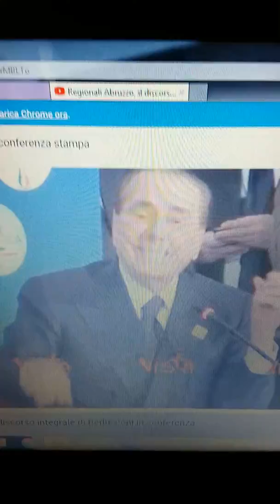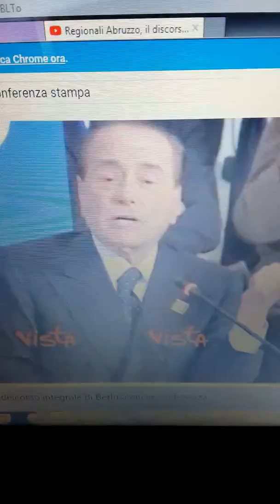Berlusconi cacciatore di buchi neri ieri come oggi